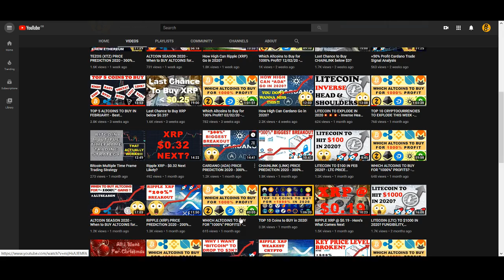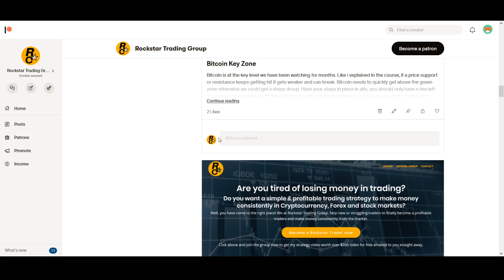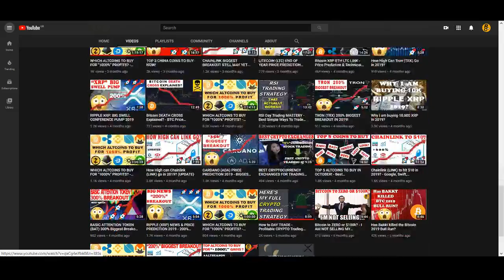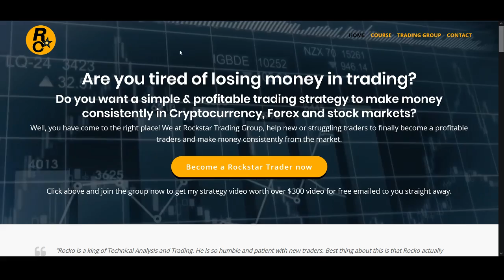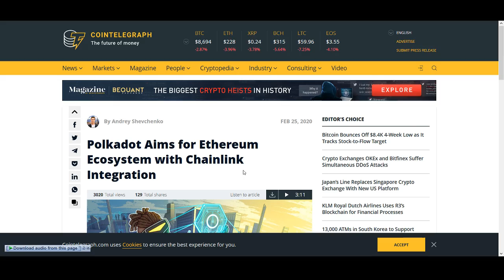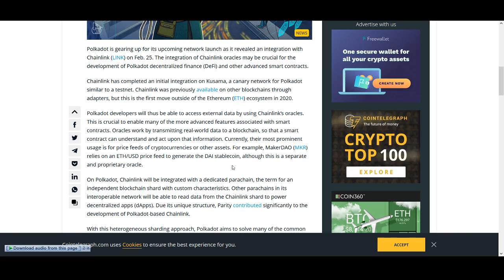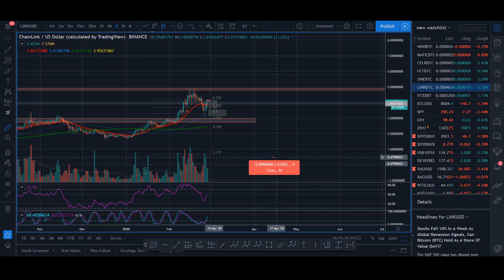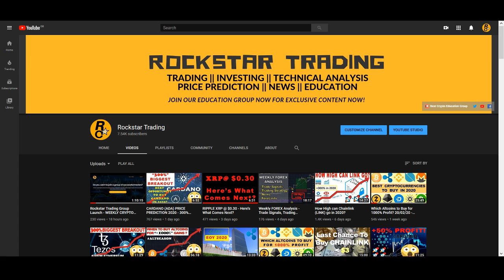Chainlink to $7 in March 2020? - Link Price Prediction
For more information about the new Rockstar Trading Group, click this Rockstar Trading Group will launch on the March 2nd so join now before it is too late. Become a Rockstar Trader and start making money today

♥ BTC: 17isdB1axM3VB4w6kT4w53Kh7SHE24MeBv
♥ ETH: 0xb35c7a69c0f1aed0e017bf3f2e335868d82b01ef
♥ LTC: LayvBFb9dntcSsQrb8dKoWqd4B4mL8sooK

Regards,
Rocko